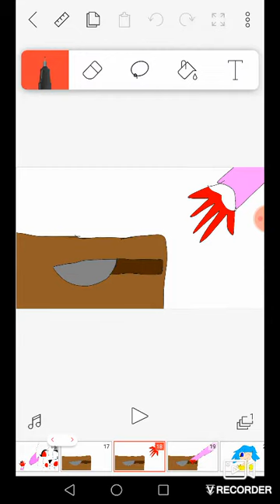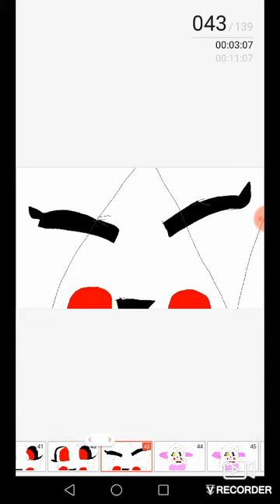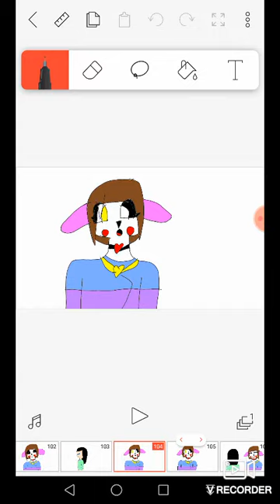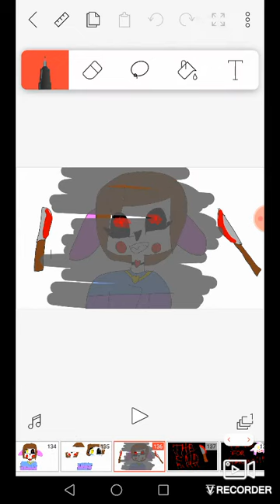Tag, you'er it. My Back Story